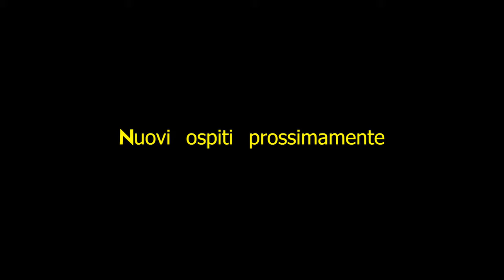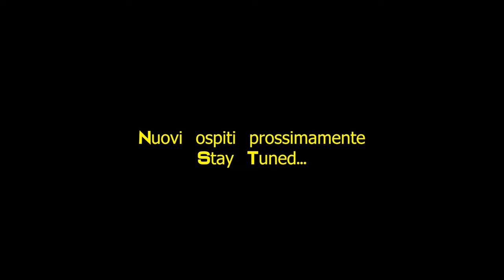EBIKES - Costano come le auto: perchè non le assicuriamo? Il FOCUS MENTALE è sbagliato! - talk 15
Pensiamo sempre al furto, ma quante volte ci capita di cadere e quante volte capita invece che ci rubino la bici? Forse sbagliamo le priorità!
In qualsiasi caso, facciamo chiarezza con il nostro primo ospite: Daniele. Assicuratore di professione e amante della bici, nonchè nostro cliente, ci parla di come, quando e perchè è POSSIBILE O MENO assicurare NOI STESSI e le nostre bici, dandoci anche un'idea di relativi prezzi e modalità.

Nuovi talk con nuovi ospiti ed argomenti interessantissimi sono in arrivo prossimamente.